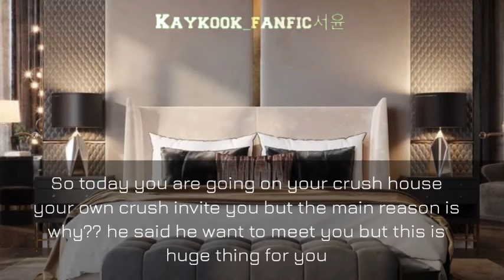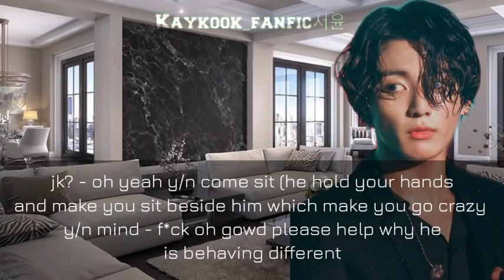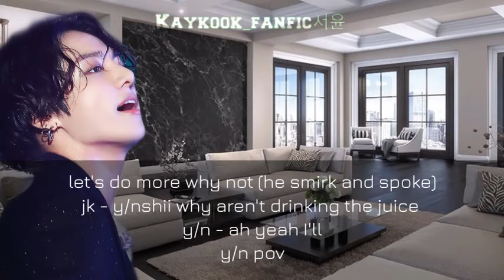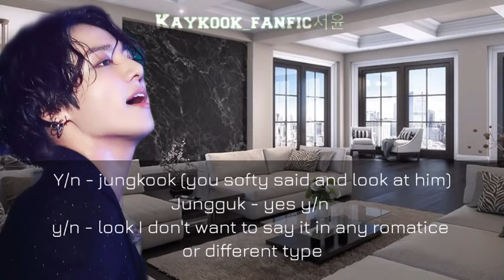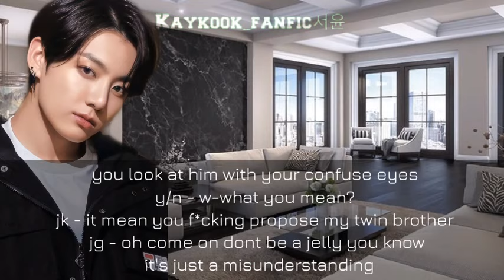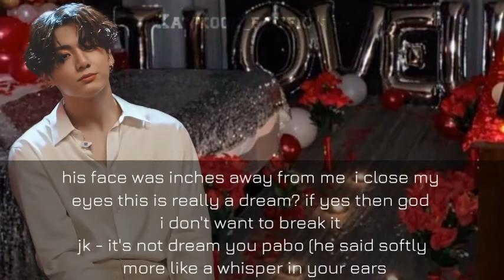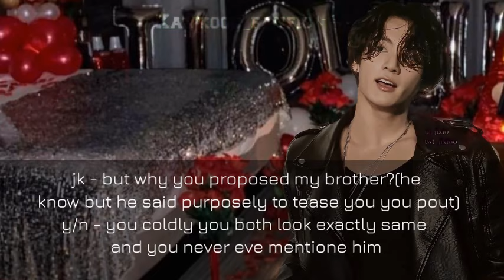J. Jk ff ||Mistaken his twin as your crush and proposed him||Jk onehsot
heya honeybus hope you like it 🖤🤍

Instagram I'd - kaykook_editz